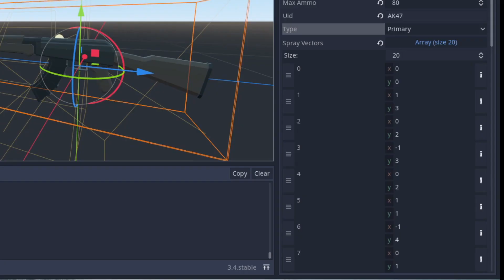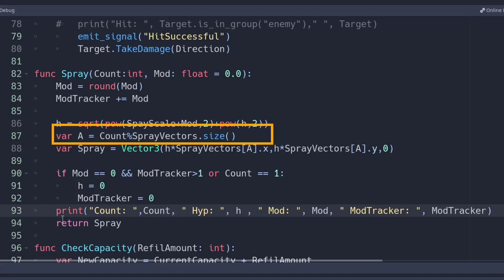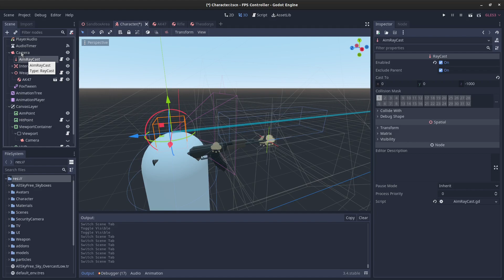How to Make Perfect Spray Patterns/Recoil in The Godot Game Engine: Multiplayer FPS #2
Perhaps you've noticed how unrealistic it is to have a laser weapon. Tackling spray patterns was one of the first things I did after getting the basics up and running.

When I was designing my FPS controller the first gun I added after the pistol was an m16 or AR of some kind. It was the first time working with an automatic style weapon and it became painfully obvious early on that without recoil or spray patterns a hit scan weapon just isn’t fun.

Hitscan weapons have no lead time, the minute you pull the trigger a hit is registered where ever it lands. Which is fine for a video game. But with no spray or recoil it makes it a lot harder for the person being shot at to avoid anything.

In my opinion a spray pattern that travels in a straight line isn’t as interesting or challenging to control. And if the pattern is too random then it’s frustrating if you miss your shots. Since you have less control. Recoil is only fun if the player can master it.